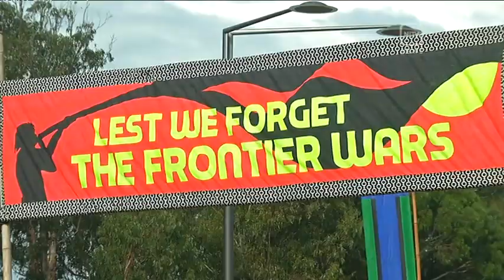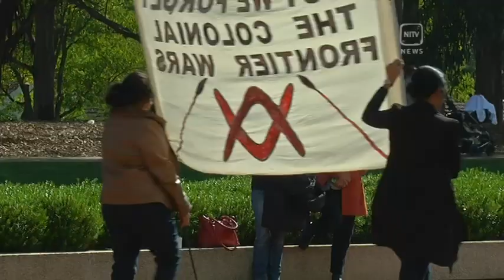FEDERAL POLICE UNDER FIRE AFTER THREATENING PROTESTERS WITH A TASER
It was meant to be a day of respect and remembrance but police and Aboriginal activists were involved in a violent scuffle at the centre of Anzac commemorations. Protesters were told they were marching illegally and a senior officer threatened them with a taser as they tried to mark the Frontier Wars. NITV News political correspondent Myles Morgan was there.